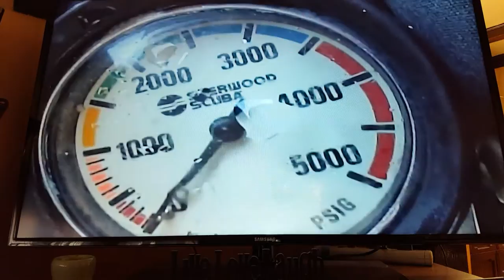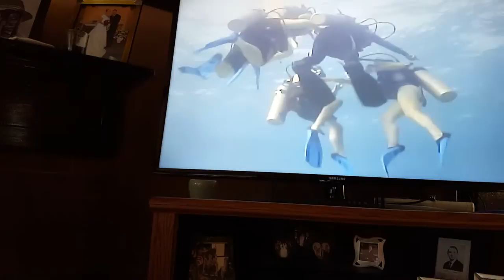John scuba diving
Scuba dining Mexico